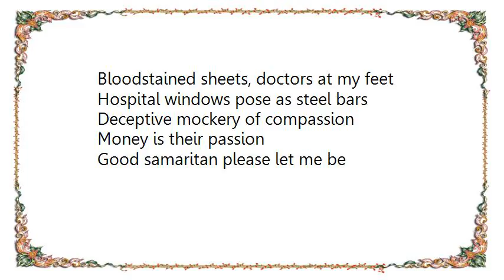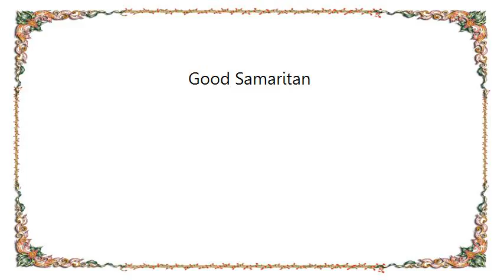His Hero Is Gone - Good Samaritan Lyrics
[Lyrics His Hero Is Gone - Good Samaritan]
Bloodstained sheets, doctors at my feet
Hospital windows pose as steel bars
Deceptive mockery of compassion
Money is their passion
Good samaritan please let me be